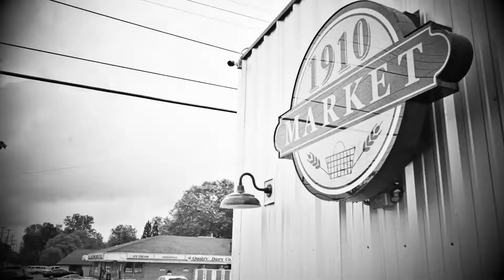BTS Long 1080 1